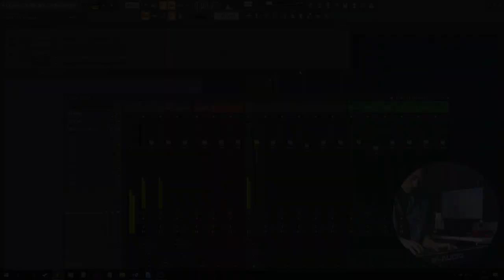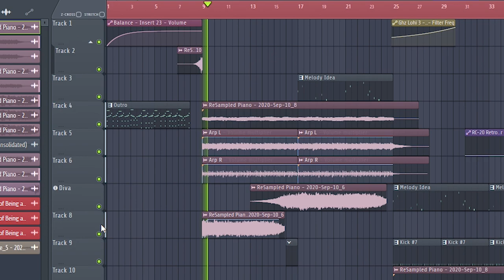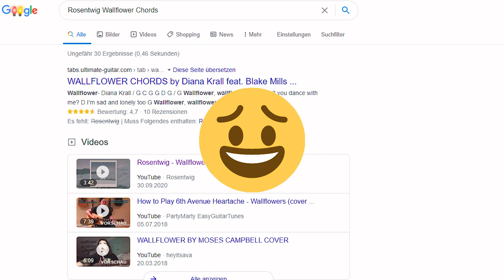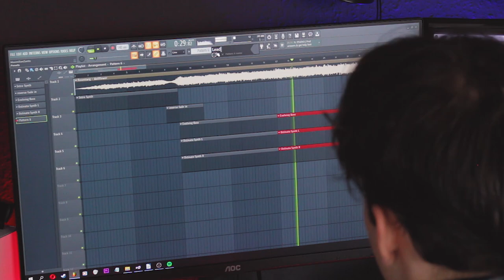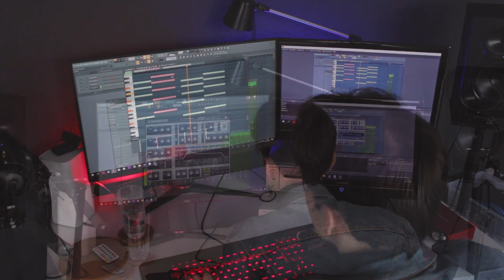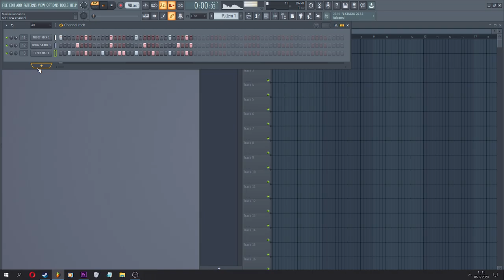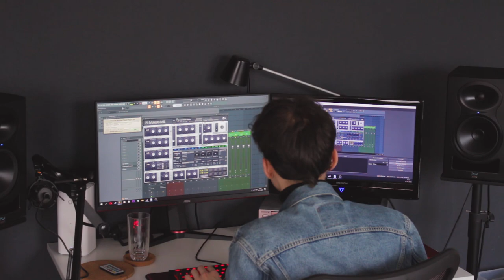How I Start New Ideas (5 techniques I use)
Timestamps:
Intro - 00:00
Sound First, Song Later - 00:31
Song First, Sound Later - 01:37
Good Artists Copy, Great Artists Steal - 02:25
Getting Inspired By Samples - 03:50
Break Your Comfort Zone - 04:47
Some stuff about me:
I'm Maximilian Zantis, I'm 23 years old and I'm from Germany.
I compose and produce for all kinds of media, but mainly for Video Games, Films and Videos.

Join the ChillSynth discord! (talk to tons of producers - Admo, Andy Shand, BVSMV, Crystal Cola, EET, Forhill, Hotel Pools, Voyage etc. and me of course - or post your own music/art for feedback or the heck of it

♦Rosentwig